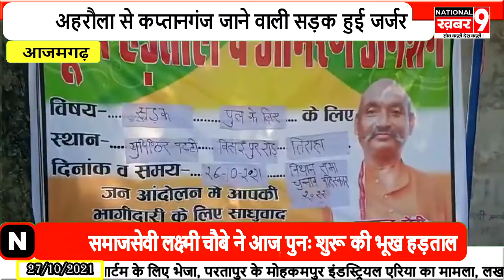अहरौला से कप्तानगंज जाने वाली सड़क हुई जर्जर लक्ष्मी चौबे ने आज पुनः शुरू की भूख हड़ताल